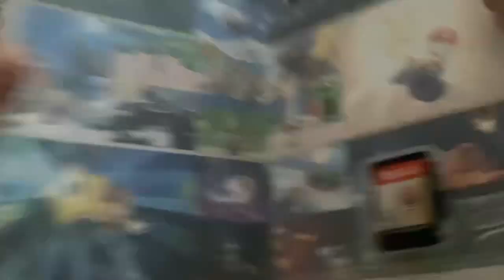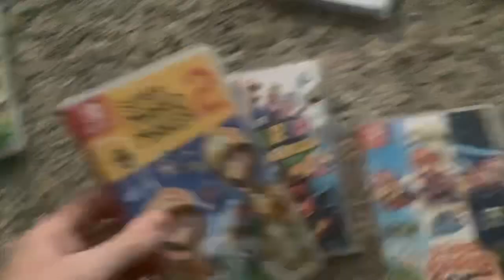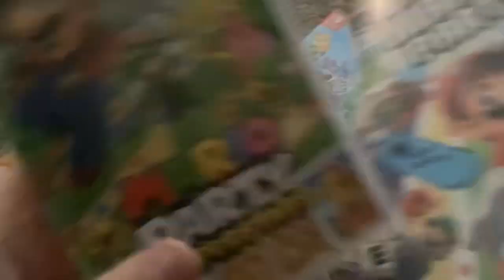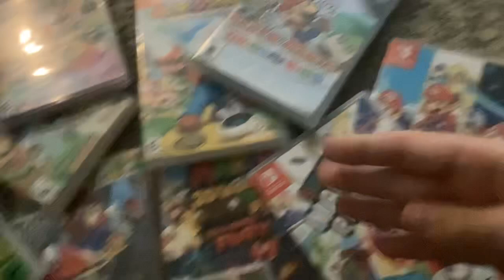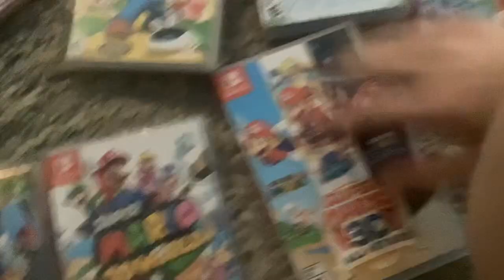Oobe and kako’s Nintendo switch war